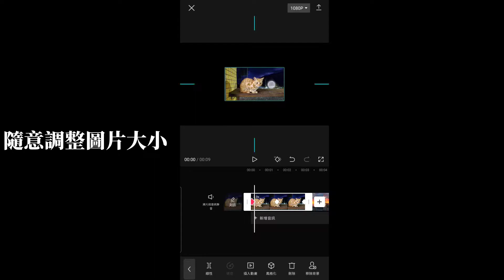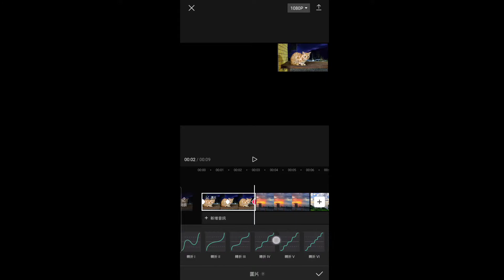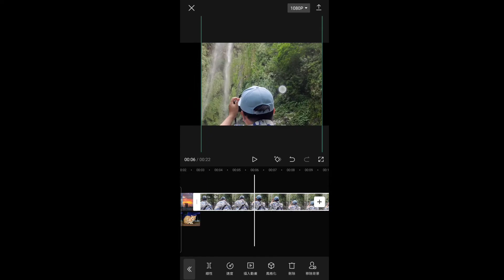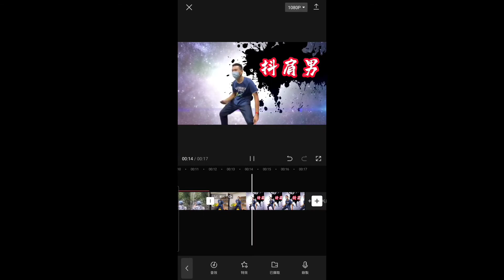capcut 圖片功能使用 | 目前功能僅capcut有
capcut 圖片功能使用